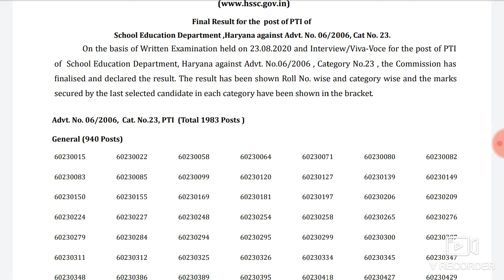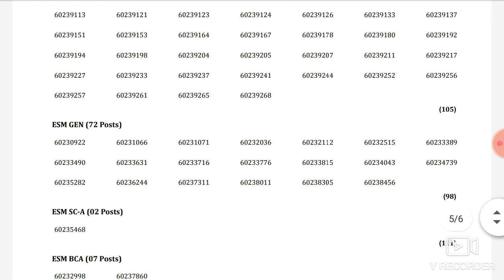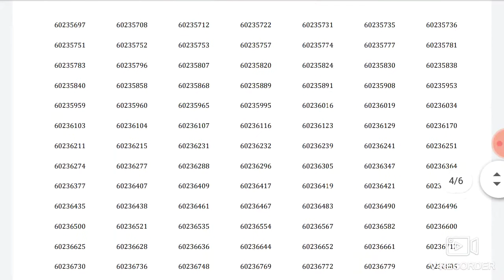HSSC पीटीआई भर्ती अभ्यर्थियों के लिए आई बड़ी खुशखबरी बड़ा धमाका || Hssc PTI Bharti Official Notice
HSSC पीटीआई भर्ती अभ्यर्थियों के लिए आई  बड़ी खुशखबरी बड़ा धमाका जल्दी देखें || Hssc PTI Bharti Official Notice
Hssc PTI Bharti latest news
Hssc 1983 PTI Bharti final result out now
Hssc PTI Bharti Result annouced
Hssc New notice out now
Hssc PTI Bharti final result notice